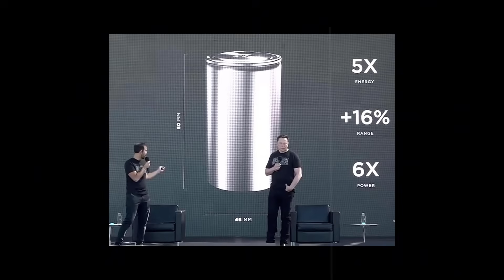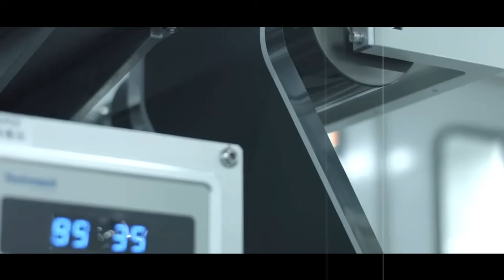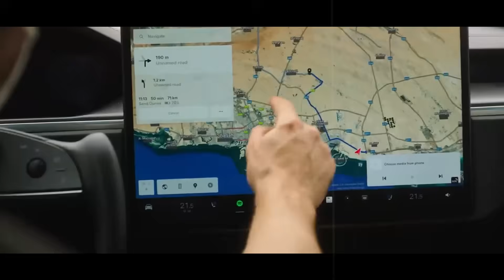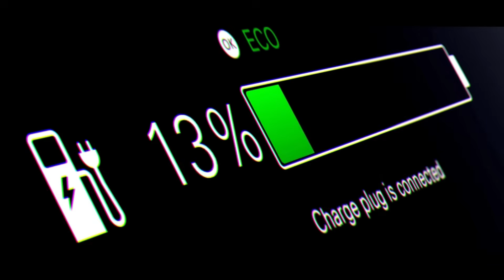NEW TESLA ALUMINUM BATTERY - 1000 miles, 15-min charge — 75% lower cost, $10K Model 2! Musk reveals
In 2026, Elon Musk promises to forever change the future of electric mobility with Tesla’s new aluminum-ion battery, a technology that threatens to bury the lithium era once and for all. After years of skyrocketing lithium prices, which soared by as much as 500%, Tesla now presents a cheaper, safer, and incredibly efficient solution. This groundbreaking battery delivers up to 600 Wh/kg, twice the limit of lithium, and provides a range of up to 1,000 miles in models like the Tesla Model Y, something that once seemed impossible. On top of that, it can be fully charged in just 15 minutes, without overheating risks, and it lasts up to 30 years, withstanding 10,000 charge cycles. For Elon Musk, this strategic shift means the end of an expensive, unstable era and the beginning of a new chapter where aluminum becomes the foundation of a more accessible and sustainable market.
The impact of this revolution goes far beyond performance. Costs have plummeted: a 63 kWh pack that once cost around $6,500 with lithium can now be produced for just $2,000 using aluminum. This dramatic drop paves the way for the long-awaited $25,000 Tesla, making electric cars truly affordable on a global scale. At the same time, aluminum’s abundance—nearly 18 times greater than lithium—eliminates scarcity risks and geopolitical pressures, allowing Tesla to scale production faster than ever. Once again, Elon Musk proves he doesn’t fear challenges and knows how to turn limitations into innovations that change the world. Now the real question is: are you ready to witness the revolution that could end lithium and usher in the aluminum era?